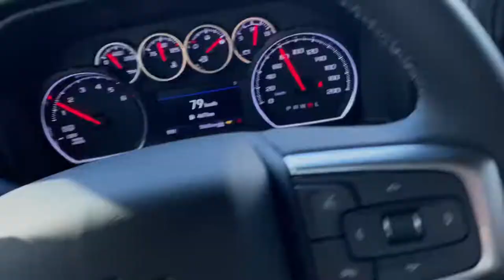Elk Lake Trip March 2022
Our little late season weekend getaway at Poplar Point Camp. Snow conditions weren’t the greatest but we still had a blast! Enjoy this video showing 3 guys fooling around with a side of snowmobile!

Scott Holmes Happy Rainy Day